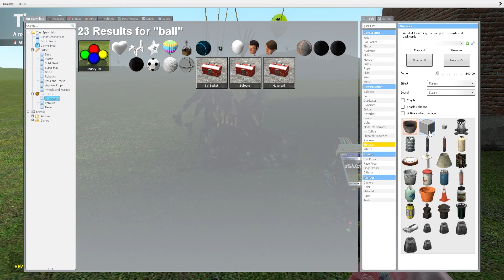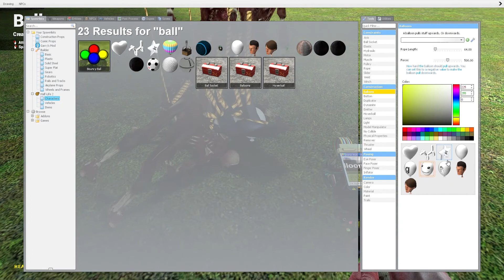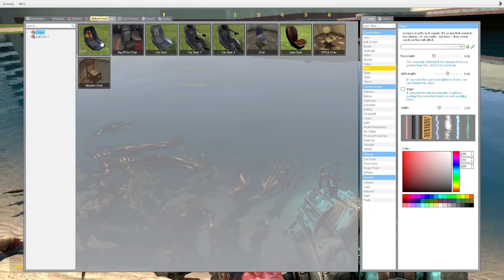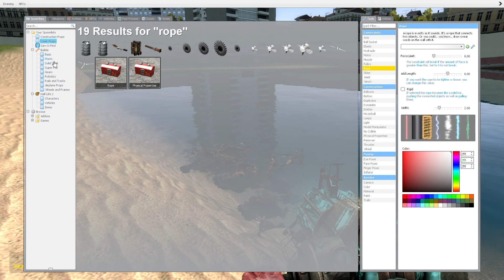More work on the corpse airship and a boat made of cropses!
Not a good building material it seems.